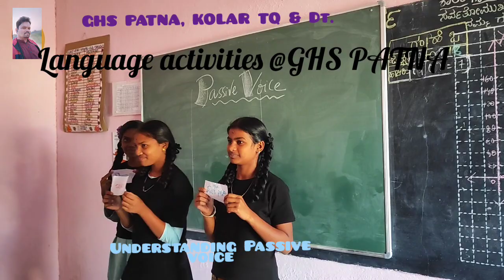Language learning activities@GHS PATNA.